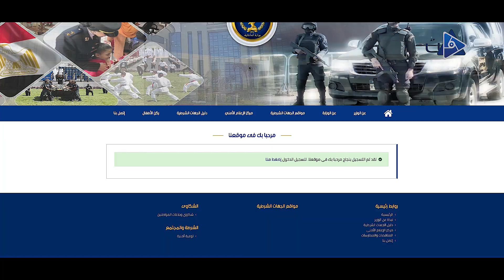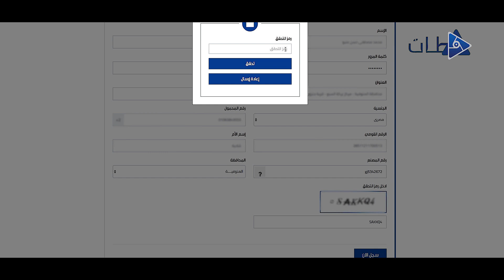شاهد كيف يتم تسجيل الشقق والمحال والمزارع المؤجرة الكترونيا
تيسيرًا على جمهور المواطنين وتماشيًا مع سياسة الدولة التى تهدف إلى التحول الرقمى بما يسهم فى تقديم الخدمات الجماهيرية بشكل إلكترونى .. فقد أتاحت وزارة الداخلية اعتبارًا من اليوم خدمة إلكترونية جديدة من خلال موقعها الرسمى تمكِّن المواطنين من تسجيل بيانات الشقق والمحال والمزارع المؤجّرة على مستوى محافظات الجمهورية.. يتم أداء الخدمة باستخدام آليات الدفع والتحصيل الإلكترونى عن طريق الكروت الائتمانية أو شركات التحصيل غير النقدى، وقد تم مراعاة كل المعايير القياسية لنظم تأمين وحماية البيانات والمعلومات الخاصة بتلك الخدم.

وللراغبين فى استخدام الخدمة الجديدة يمكنهم التعرف عليها واتباع الخطوات الموضحة تفصيلًا على موقع وزارة الداخلية.. بالإضافة إلى إمكانية توجه المواطنين لأقسام الشرطة لتسجيل العين المؤجرة